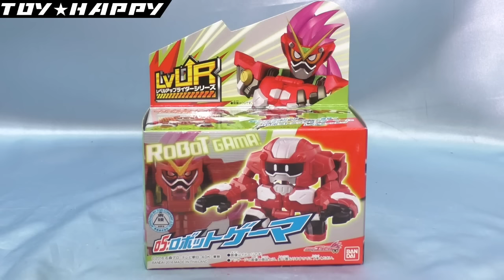【変身音声】仮面ライダーエグゼイド ＤＸドレミファビートガシャット Ex-Aid DX doremifabeat gashat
ドレミファビートガシャットの音声です。
組合せで仮面ライダーブレイブ・ビートクエストゲーマーへ・・
スクラッチ音が素敵

ＤＸドレミファビートガシャット

★仮面ライダーエグゼイドのおもちゃ動画リスト